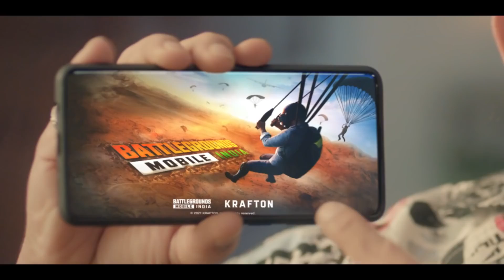Pre-Register Battlegrounds Mobile India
1. how to win TDM Match
2. realme 6 pubg test
3. best budget Gaming smartphone
5. best controls and sensitivity
6. how to make world Record

PUBG MOBILE
how to edit PUBG Mobile montage
lucifer
montages
world record
pmco finalists
competitive player
small YouTuber
Fastest Android PUBG player,
kinganbru
Fastest 1 KD Player,
india's Fastest PUBG player
india Fastest Android PUBG player
Realme 6 8 GB ram pubg test
helio g90t Pubg test
realme 6 montage
realme review
best device for pubg
pubg.exe
PUBG MEMES
iphone 12
asus ROG 3 pubg test
levinho room match, levinho m24 room match Onrplus Z Redmi note 8 pro pubg test
Montag Editing Tutorial
pubg Montage Editing tutorial,
believer PUBG montage,
best montage editing
realme 6 pubg Gameplay
realme 6 competitive pubg Gameplay
how to edit pubg montage,
LUCIFER YTG montage
best montage of LUCIFER YTG
who is LUCIFER YTG
is LUCIFER YTG is a YouTuber
support
realme 6
lucifer